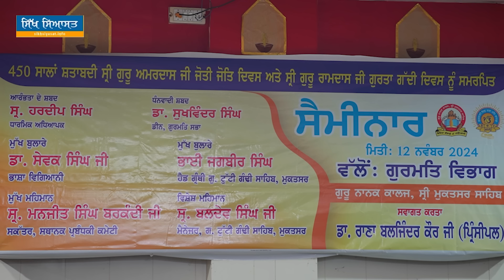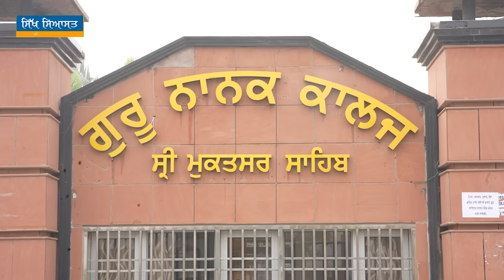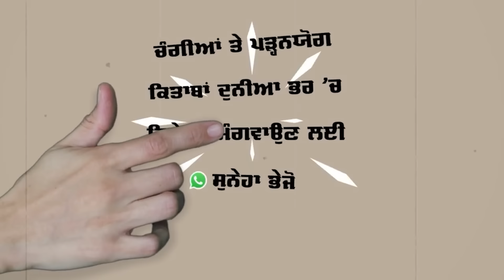ਜਾਣਕਾਰੀ ਭਰਪੂਰ ਜਾਂ ਮਨੋਰੰਜਕ: ਅਜੋਕੇ ਵਰਤੇ ਜਾ ਰਹੇ ਬਿਜਲਈ ਸਾਧਨ ਅਤੇ ਉਨ੍ਹਾਂ ਦਾ ਅਸਲ ਅਮਲ ਕੀ ਹੈ?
🌏 OUR WEBSITES: -